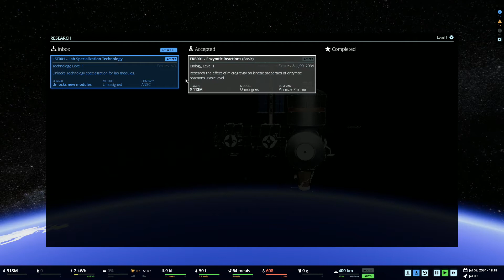Construir e gerenciar a ISS | Stable Orbit - Gameplay PT BR